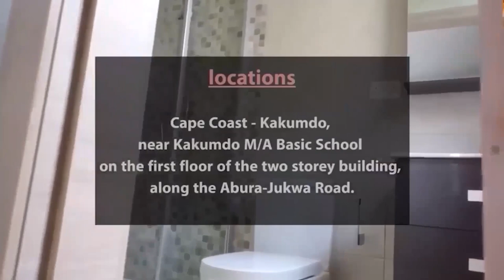Survey into the various world 🌎 religions. Sources of Maame Grace and her interviewers